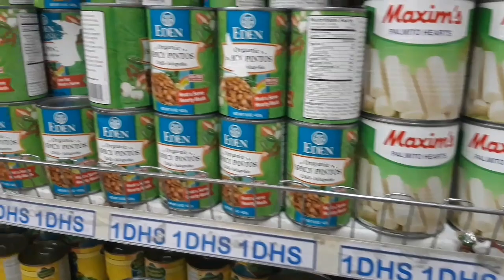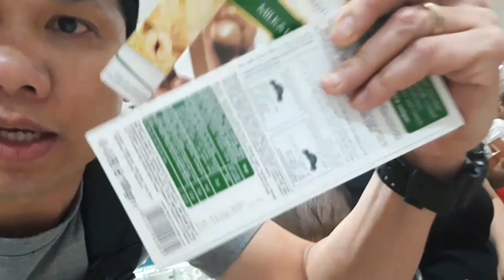HOW TO MAKE BALIKBAYAN BOX FULL? || 1 DIRHAM SHOPPING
IntroMusic
Edited by: @RobertMayuga

Camera used:
Samsung A6

Editing App:
Kinemaster Pro